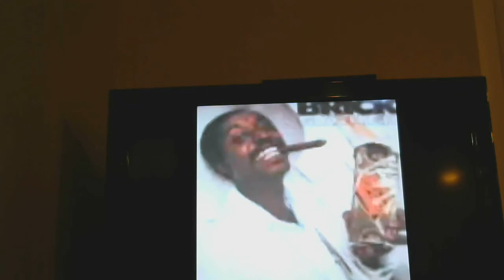Game Show Fever Chat! Showcase A Classic 1978 All Star Family Feud